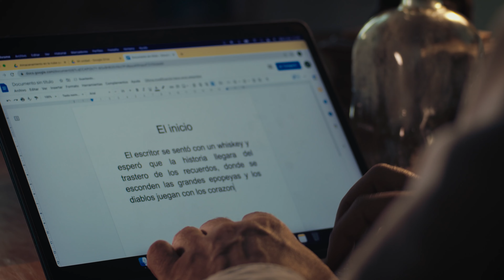The Writer: a BMPCC4K short film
Bienvenidos, hoy estamos de vuelta con una pequeña de luz y color, esperemos que os guste